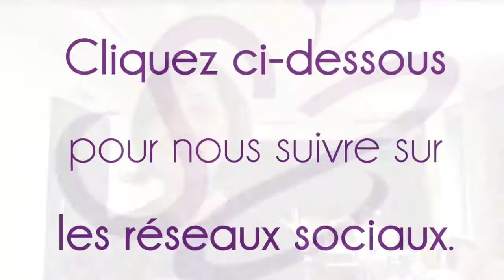La Minute de Mademoiselle M53 - Que faire quand quelqu'un éternue ?